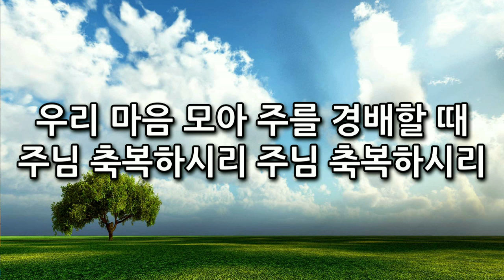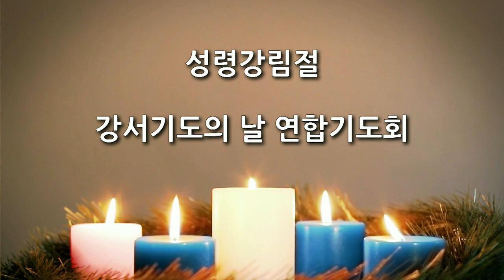"1부찬양 성령강림절 강서기도의 날"-[목회자찬양팀] 2016.5.15(주일)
주관 : 강서교구협의회
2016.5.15(주일) 오후3시 발음교회